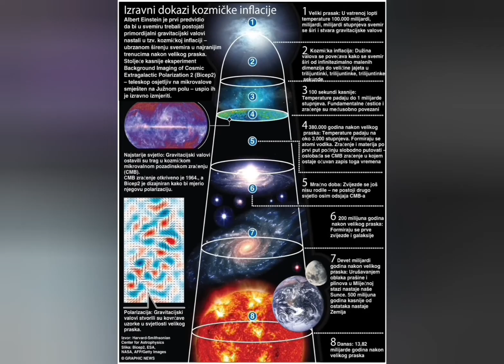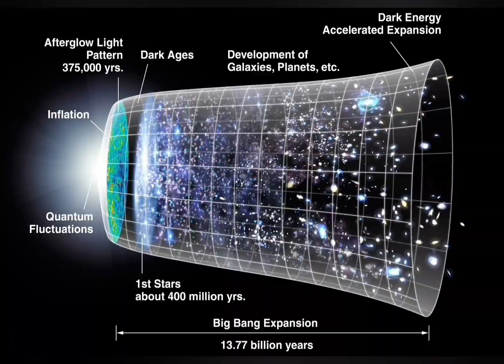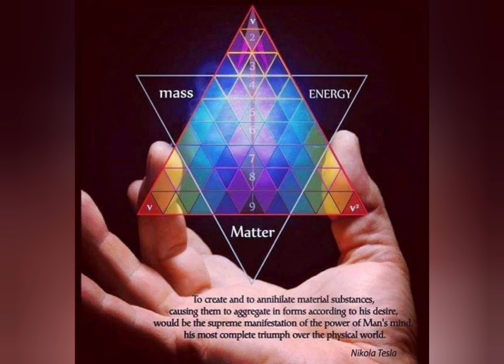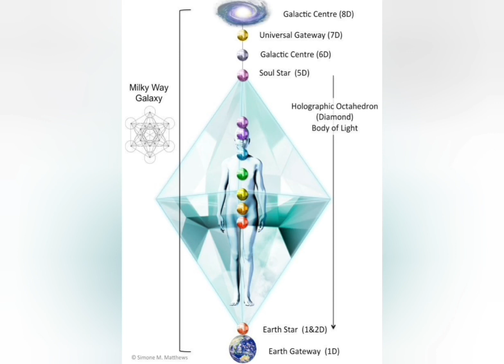KAKO JE NASTAO SVET I LJUDI 💮🦩🌒🪷03. новембар 2022.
Kako je nastao svet i ljudi i gde je nas prvi dom i sreca?🪷